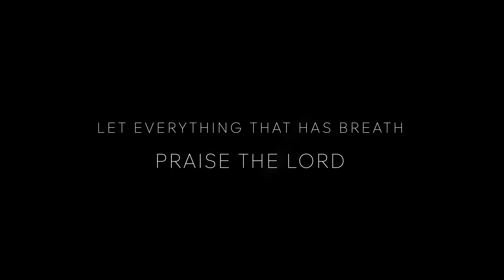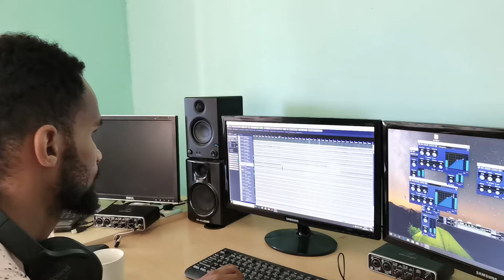NUWE DAG - Behind the scenes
This is the behind the scenes release date video of the brand new single of Germano Moses